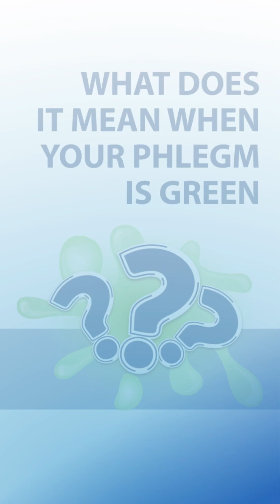UNILAB Health Reminders: What Does it Mean When Your Phlegm is Green?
Mucus or phlegm is found in various parts of the body but how do we determine the health condition through the color of the phlegm?

Watch now to learn how to determine different colors of phlegm and the possible health conditions with it.

ASC No. U0040P011824S